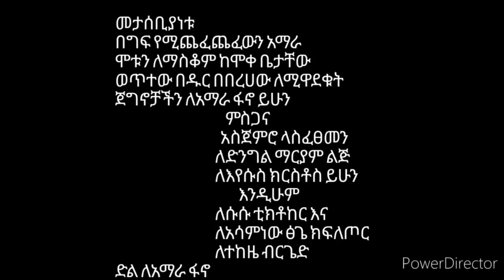ንቃ በለው ፪ ድምፃውያን ደሳለኝ አማረ እና ፍቃድ በላይ New Amharic Music by Artist Desalegn Amare Niqa Belew No 2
ምን ልታዘዝ ቲቪ Min Litazez Tv
Anchor Ethiopia
The Voice of Amhara 2 (የአማራ ድምፅ)
Haddis Media , SHEGER_INFO, Ethiopia,Sheger info,Meseret Bezu,
Ethiopian Daily  Ethiopian Daily News,Ethiopian Daily,Ethiopian Daily analysis,Ethiopia News,Addis Ababa,Tigray,Amhara ,AmharaAndaftaEtvworldfanatvethioforumderenewswaltatvEthiopia NewsEthiopian DailyEthiopian Daily NewsAbiy AhmedFeta Dailyaddis monitorfeta daily newshulu dailyeyoha mediasheger infoabel birhanuebs tvseifu fantahun
shegerinfoEthiopiaEthioinfoAmharaTplfMekelleNAMAMetekelEthiopia newsEritrea newsSudan newsDebretsion GebremichaelEritrea newsAbiy AhmedTaye DendeaTigray newsSebehat NegaTigrai newsAmhara news